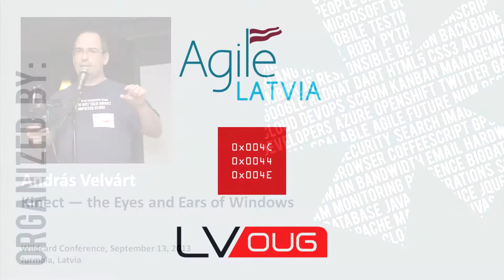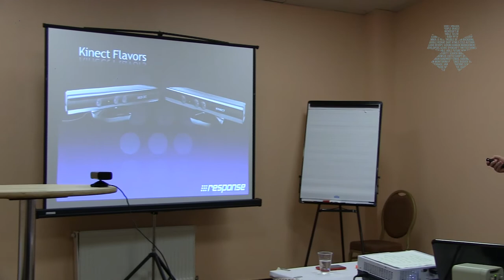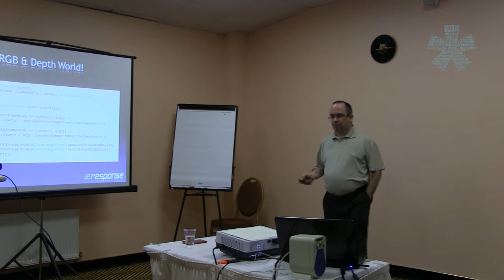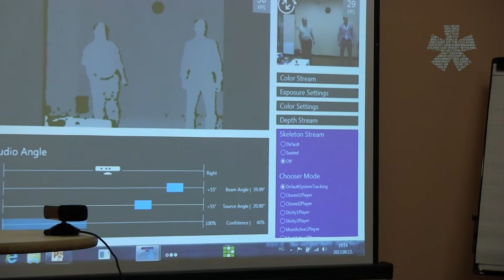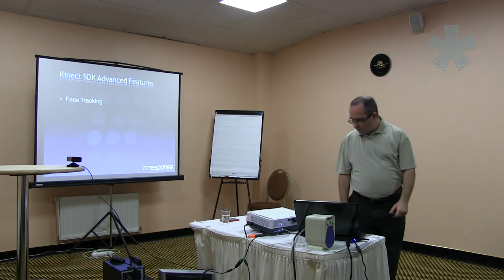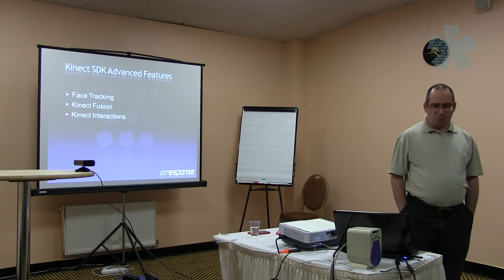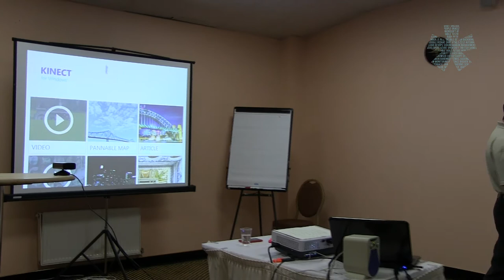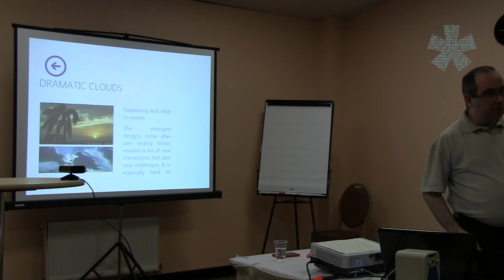Andras Velvart 'Kinect — the Eyes and Ears of Windows'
Presentation: Kinect ‒ the Eyes and Ears of Windows
Speaker: András Velvárt
Event: Wildcard Conference 2013 by LDN, Agile Latvia and LVOUG on September 13, 2013